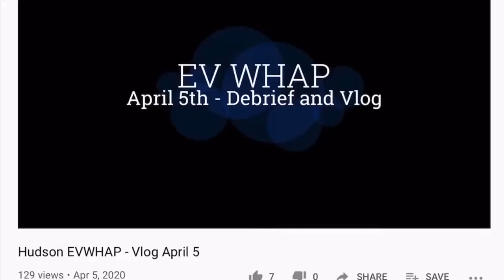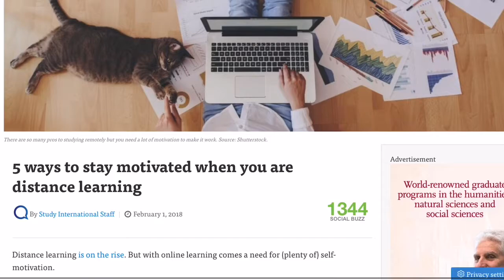CHS Speaks: The flip side of online learning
Starting March 23, Coppell High School switched to a virtual learning environment due to the coronavirus pandemic. Six CHS teachers give us insight on how they have adapted, how they stay connected with students, what they are doing in their free time and what they hope students will remember during this time.